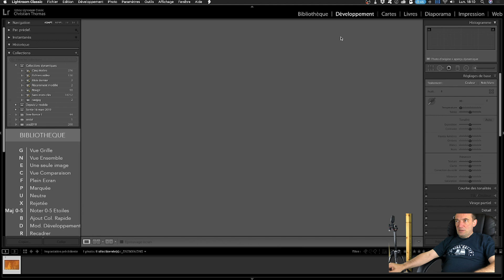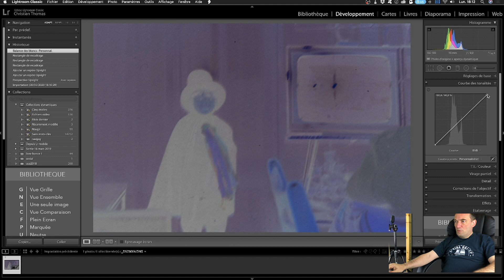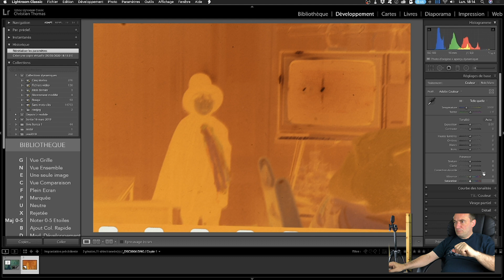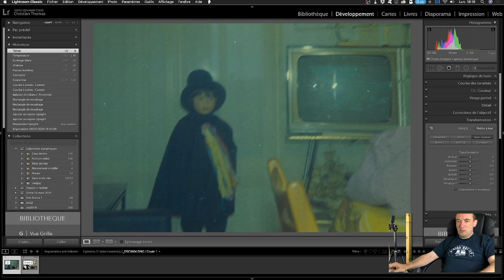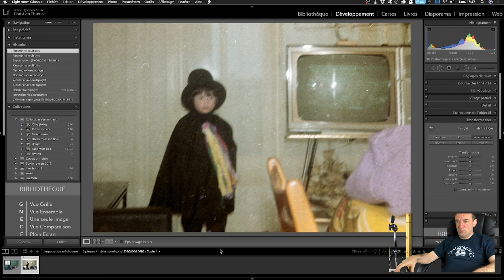Numériser un négatif avec un appareil photo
Dans cette vidéo, je vous propose de voir comment numériser un négatif avec un simple appareil photo.